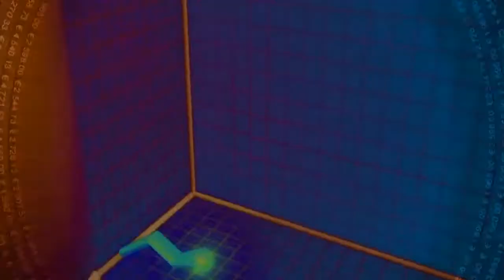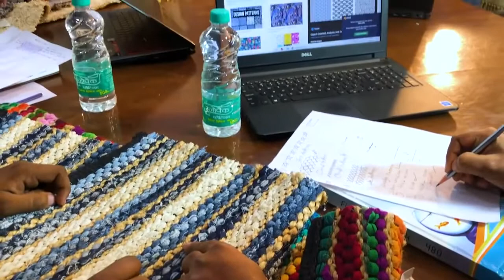Documentary Film for ICLINC Taxtile Company | Carpet shoot | Hand Made Carpet | AK'S Film Studios